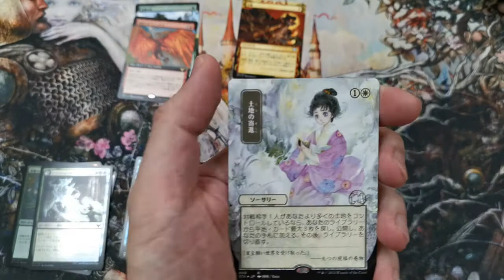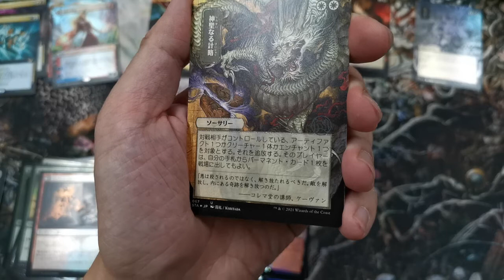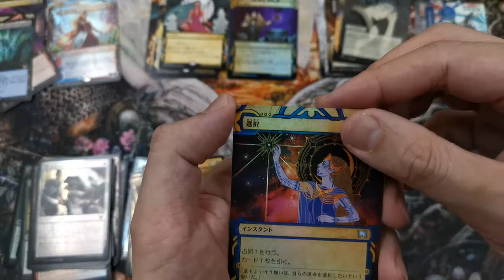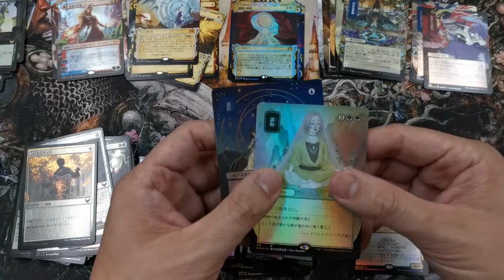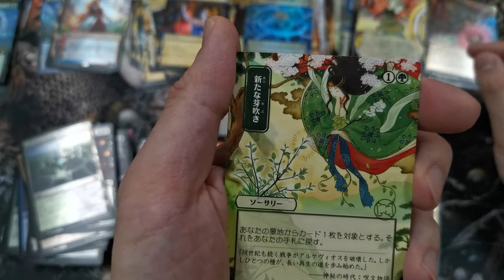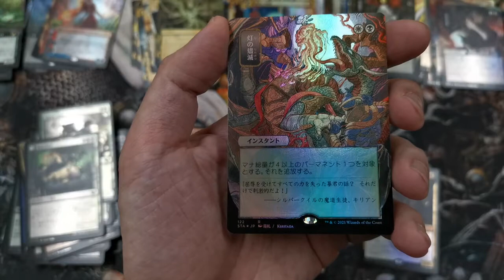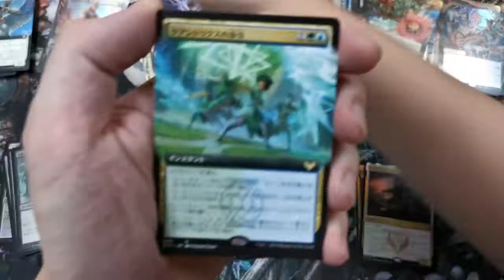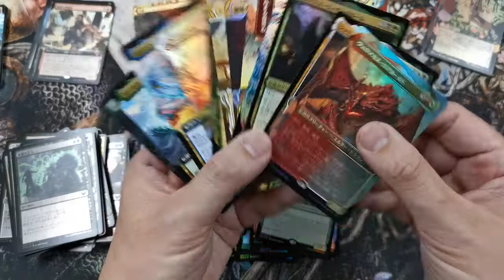MTG | Strixhaven | Japanese Collector booster #2 | Trying to memorise all the cards.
Once again another Japanese Collector booster opening. Let's get cracking.